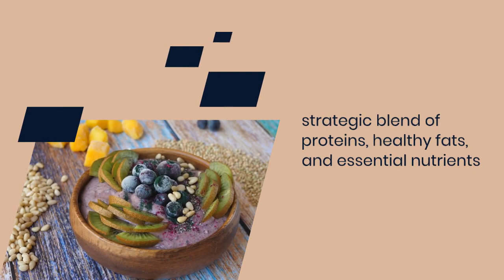Unlocking Muscle-Building Potential: Discover Delicious Recipes for Your Fitness Journey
Are you tired of bland and uninspiring meals that fail to support your fitness endeavors? Look no further! Our curated collection of recipes is designed to provide the essential nutrients your body needs to fuel muscle growth and recovery, all while tantalizing your taste buds.

From protein-packed breakfast bowls to hearty dinner entrees, each recipe is crafted with care to ensure that you not only meet your nutritional needs but also enjoy every bite along the way. Gone are the days of sacrificing flavor for fitness. With our recipes, you can indulge in delicious meals that support your fitness goals and keep you motivated on your journey to a stronger, healthier you.

Whether you're a seasoned fitness enthusiast or just starting out on your fitness journey, our channel has something for everyone. Join us as we explore a variety of flavors, ingredients, and cooking techniques to create meals that nourish your body and inspire your taste buds.